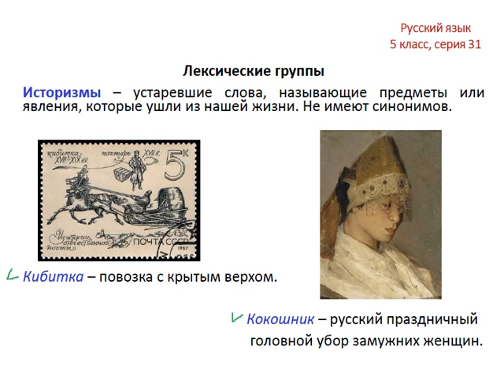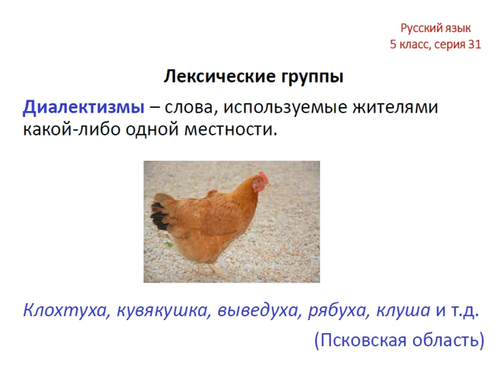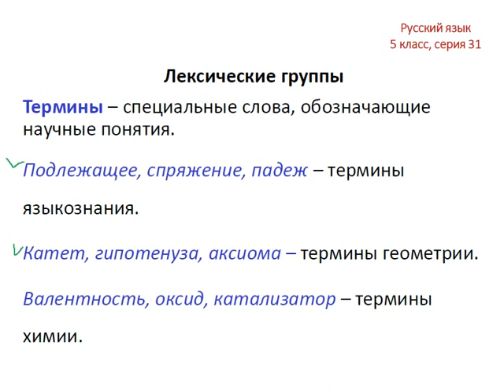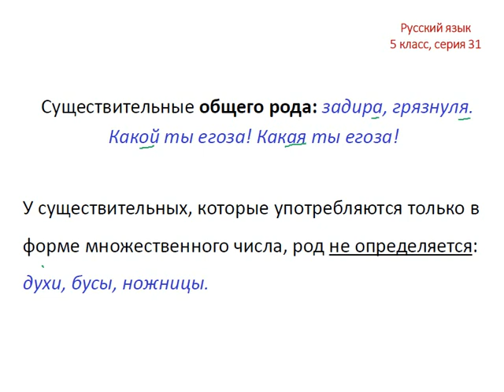Меташкола. Русский язык 5 класс 31 серия.Лексические группы,род существительных.